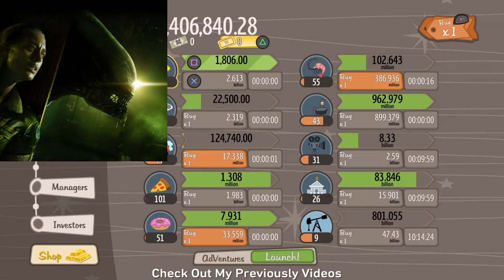Corpse Party OVA Unfootage Review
This Is How I Explain Diffrently Than TheBlackCriticGuy Choices